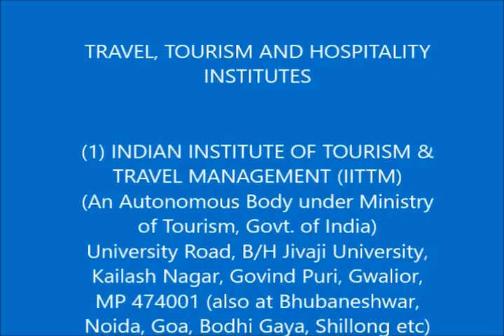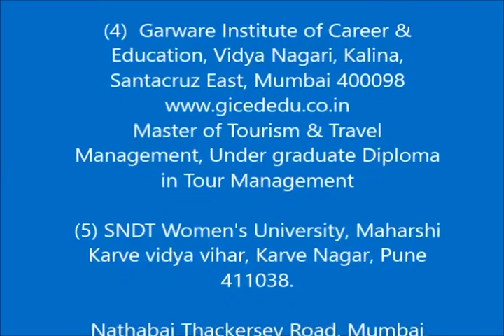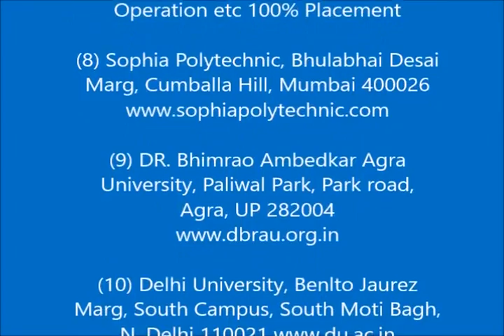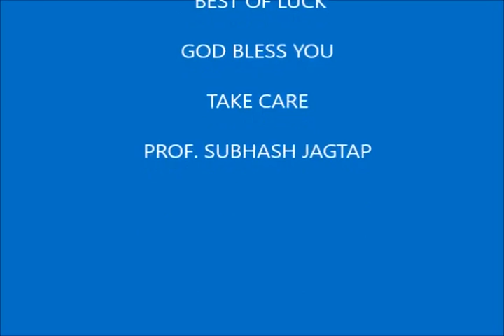Tour Guide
Tour Guide leads the visitors to carry out the all information about the location where they visit and satisfy them in order to their queries. Jon opportunities in Tour & Travel Companies, Custom Department etc. You can work as a free lancer too. You can earn rs.80 to Rs.200 an average per hour, in New Delhi Rs.800 per hour, in Amritsar Rs.229, in Bangalore & Goa Ra.217 per hour. Salary in India ranges between Rs.1,11,000 to Rs.5,13,000. In USA 1 to 2 lakh Dollars p.m. i.e. Rs.75,00,000 to Rs.1,50,000, in UK 1 lakh  pound p.m. i.e. Rs.100 lakh on international level you can earn Rs.3700 to Rs.9000 per hour. To become a Tor Guide you must posses certain skills & training, well-versed in different international and Indian  languages etc. All this is explained in this video in short along with the list of institutions with their websites, providing training in Tours, Travels & Hospitality in text form at the end of this video. Wish You all the Best. Thank You Very much. God Bless You. Take care.